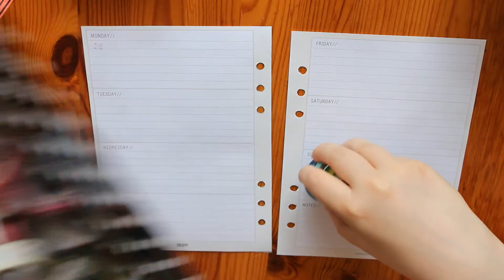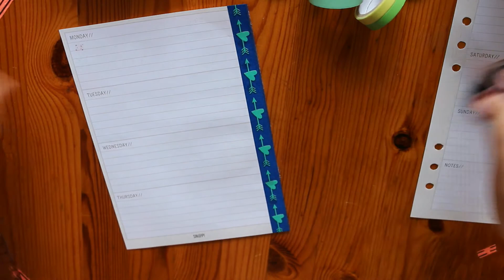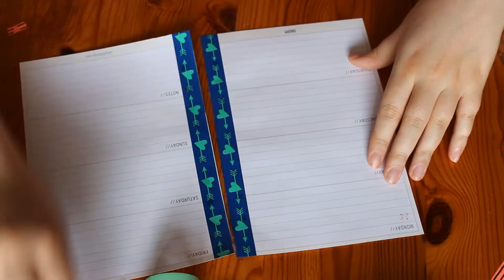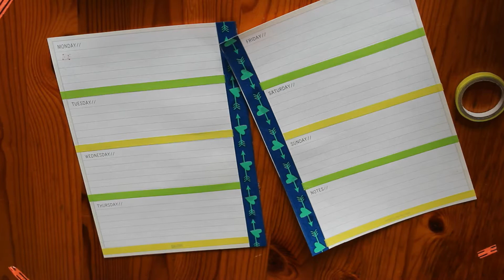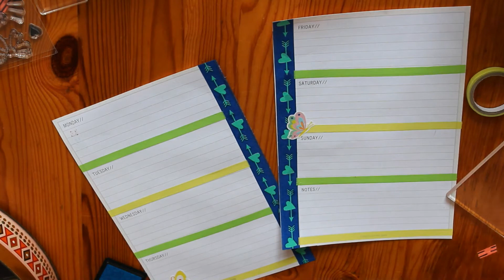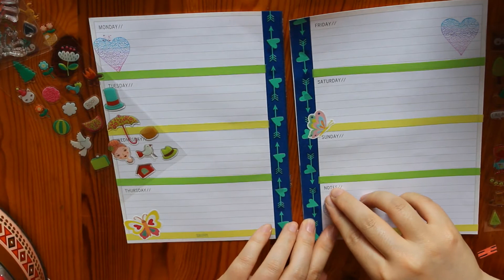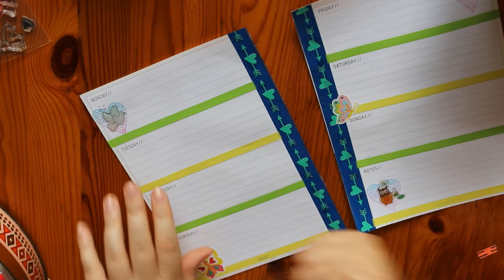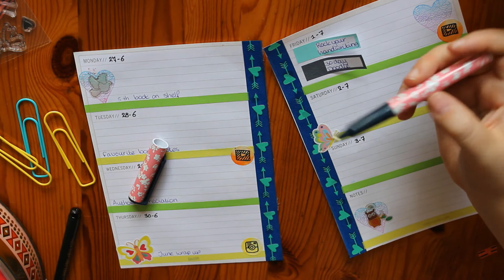Plan met mij #4; Foute rollenspellen op Instagram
Hoi iedereen, vandaag heb ik weer een nieuwe 'Plan met mij'-video met - alweer - een nieuwe setting. Ik ben nog altijd een beetje aan het zoeken naar de beste manier om dit soort filmpjes op te nemen.

Spoiler: dit wordt hem ook niet. Ik heb dit met mijn DSLR gefilmd vanuit een hoek en daarna de clipjes omgedraaid in mijn videobewerkingsprogramma, maar op de een of andere manier blijft één clipje hardnekkig op zijn kop staan. Ik heb letterlijk drie dagen gevochten met het programma alvorens ik het heb opgegeven en besloot het filmpje toch maar te plaatsen :')

Tips for filmen van bovenaf zijn dan ook van harte welkom.